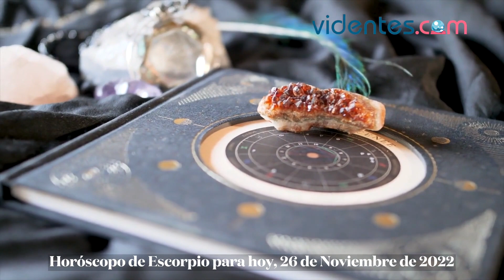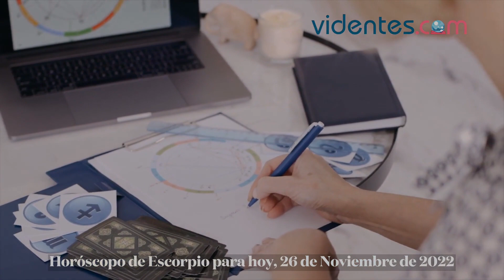HORÓSCOPO DIARIO 🔥💖💖 ESCORPIO ♏ SÁBADO, 26 DE NOVIEMBRE DE 2022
Horóscopo de hoy, sábado 26 de Noviembre de 2022. El horóscopo para hoy: descubre tu futuro gracias a mi horóscopo diario para ti.